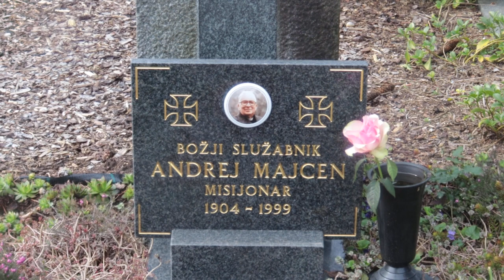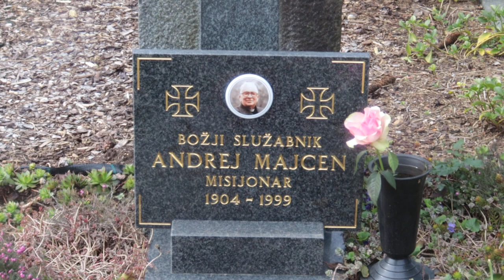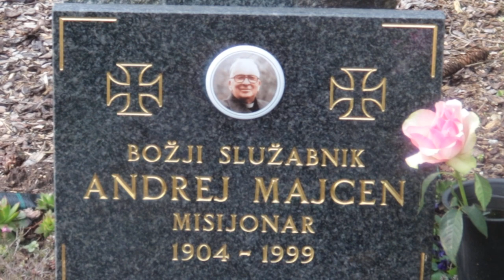2024-03-16 LJUBLJANA Ljubljanske Žale, Bs Andrej Majcen